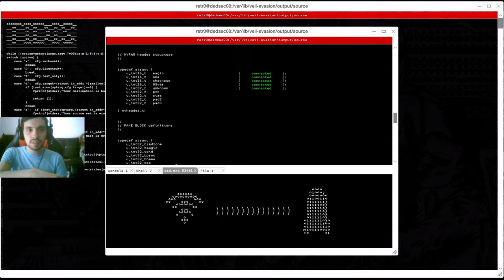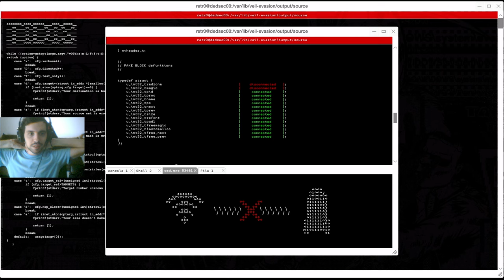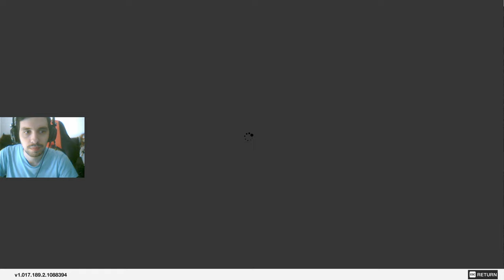CEL MAI BORING SI SICTIRIT VIDEO PE CARE L-AM FACUT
✅Watch Dogs 2 in Romana

După evenimentele din Chicago, San Francisco este următorul oraș care implementează ctOS-ul (central Operating System-Sistemul Central de Operare), care conectează fiecare persoană cu orice. Marcus Holloway (Ruffin Prentiss), un hacker de 24 de ani din Oakland, California, este acuzat de o fărădelege pe care nu a comis-o, de noua versiune a ctOS-ului – ctOS 2.0 – care îl clasifică ca și suspect. Realizând că sistemul îi nedreptățește pe ascuns pe cetățenii inocenți din San Francisco, el decide să colabereze cu grupul de hackeri DedSec pentru a doborî sistemul ctOS 2.0, și pe Blume, corporația din spatele cortinei.